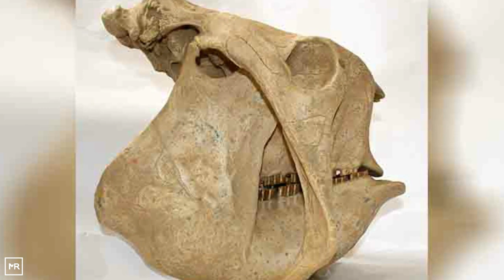Man Walking His Dog By River Gets Chills When He Realizes They’re Not Alone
Oh, Florida. Whether it’s the aggregation of blue-haired retirees, its ever-growing competing theme parks, or its wildly frightening creepy crawlies, there’s no place like it. When Florida resident Trent Tweddale and his dog went for a morning stroll in the summer of 2020, the duo had an unfortunate encounter with one such terror… and sadly it wasn’t a granny with a walker. Trent was petrified when an aggressive animal approached him and his pooch, and things got ugly, fast.